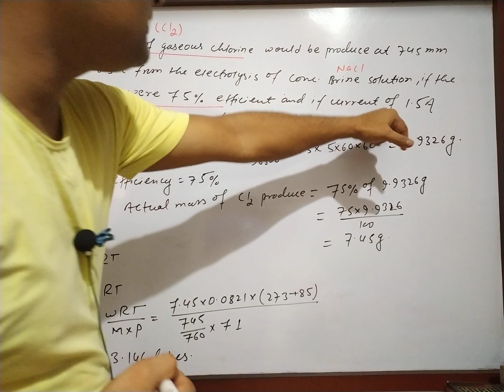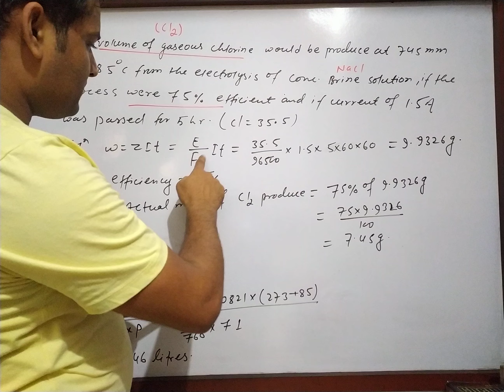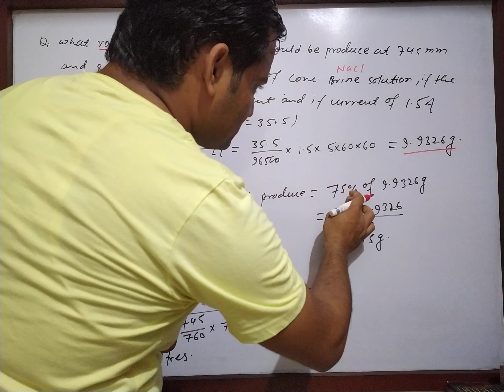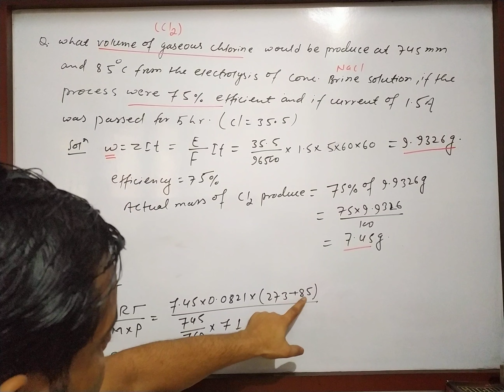numerical related to Faraday's law of electrolysis.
what volume of chlorine gas would be produced at 745 mm and 85 degree Celsius from the electrolysis of NaCl if the process where 75% efficient and if a current of 1.5 ampere was fast for 5 hour (equivalent weight of chlorine 35.5)